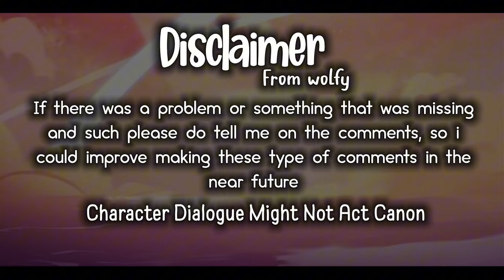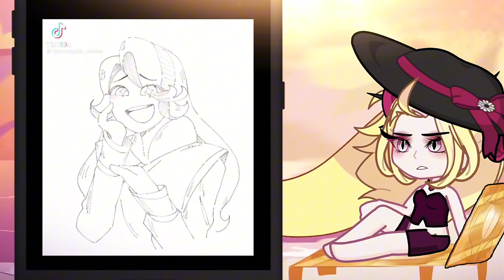LILITH React to Hazbin Hotel Tiktok || Hazbin Hotel Gacha Reaction